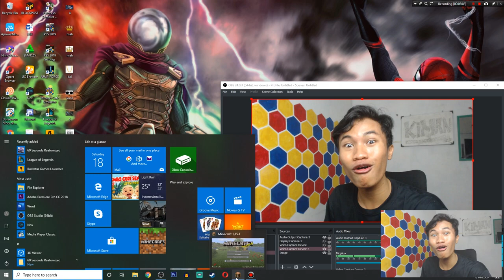POTRET MAP MINECRAFT YANG TELAH LAMA TIDAK DIBUKA